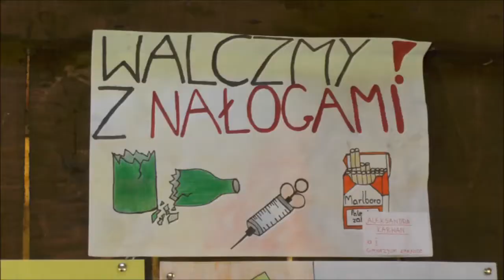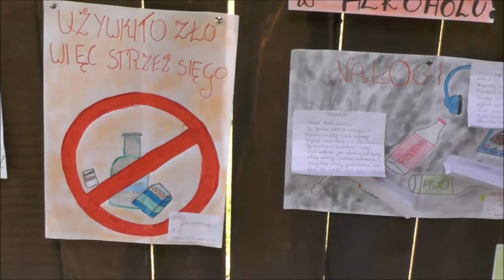Dzień Dziecka - Niedysz 31.05.2014r